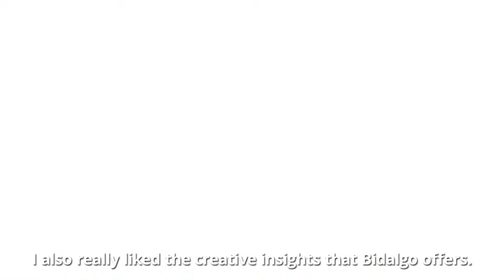Zynga Cuts Manual Work Time From Hours To Minutes With Bidalgo.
Zynga is the name behind some of the most popular mobile games such as FarmVille, CSR2, "Harry Potter: Puzzles & Spells", and many more.

Angela Li,  Zynga's Sr. User Acquisition Manager, is in charge of launching and running acquisition campaigns across no less than 15 platforms.

With Bidalgo, Angela and her team are able to reduce the time it took to launch, to minutes from hours, and understand which creative assets work better than others across all channels.